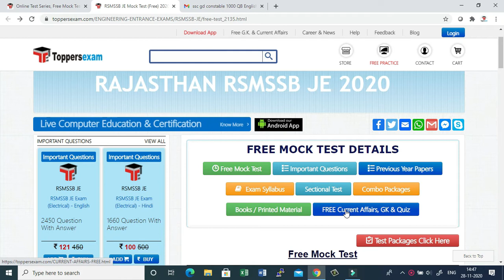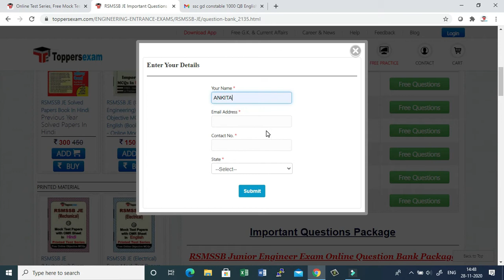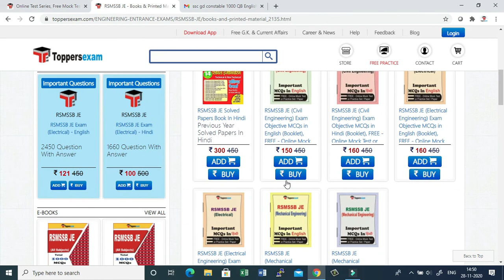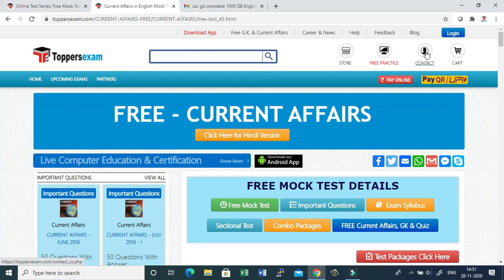RSMSSB JE 2020 Free Online Mock Test Series , Important Questions MCQs, Update Syllabus, eBook,